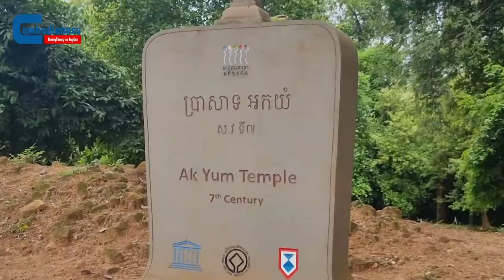Ak Yum: Rarely Visited and Mysterious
With the exact date of origin being unknown and multiple repairs across different centuries, the temple of Ak Yum is still quite mysterious to many researchers and experts.

Situated at the southern dyke of the West Baray water reservoir in Siem Reap province, the Ak Yum temple is rarely visited by tourists. However, with the temple's age of no less than a thousand years old, this ancient monument is considered to be a very important puzzle for the understanding of the Angkor Archaeological Park.